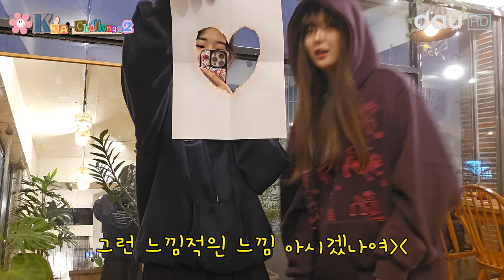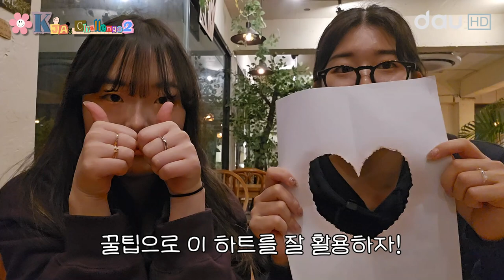OKAY 정아's 도전기 3화 "콘텐츠 따라하기 편" | 내 나이 스물두살 하트 안에 들어가다 | 인스타 따라하기 | 신박한 사진 | 갬성포토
제작의도 : 오케이! 나도 할 수 있겠는데? 유명하고 재밌는 유튜버 컨텐츠를 따라 하며 웃음을 주는 영상을 제작하고자 한다.

PD : 김정아